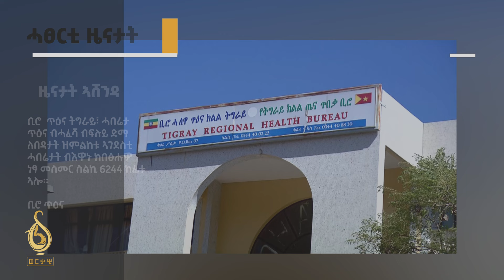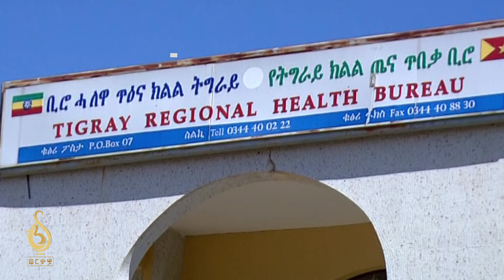TBS| ሓፀርቲ ዜናታት እዚ ሰዓት እነሆ